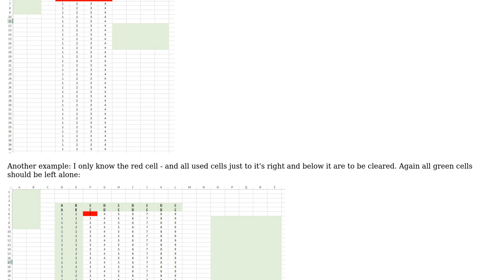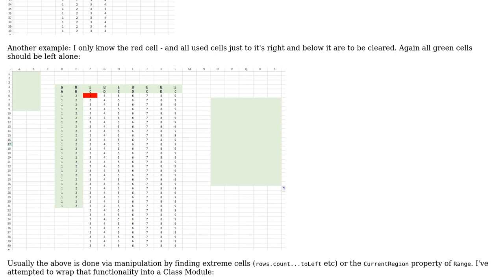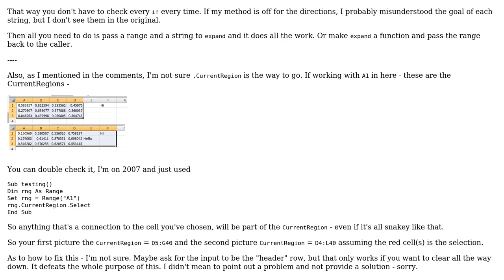Code Review: Wrapper for complicated Range manipulation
With thanks & praise to God, and with thanks to the many people who have made this project possible! | Content (except music & images) licensed under CC BY-SA | Music | Images & others | With thanks to user whytheq user Raystafarian user Jamal and the Stack Exchange Network Trademarks are property of their respective owners. You are responsible for your own actions.